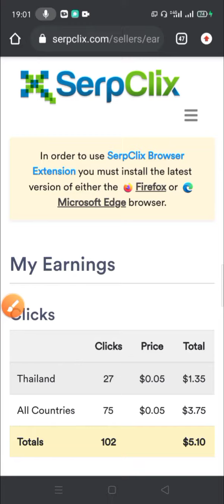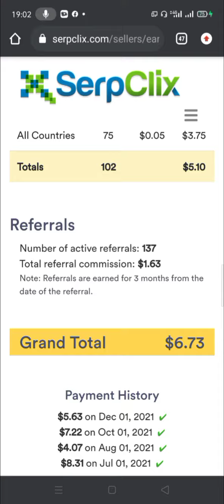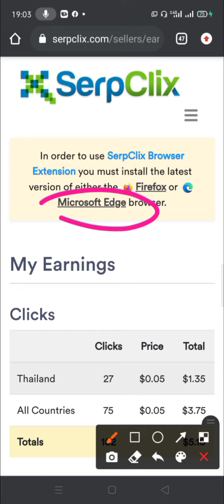แอพหาเงินฟรี เว็บคลิกโฆษณา ถอนเงินเข้า Paypal ถอนขั้นต่ำ 4$ ฟรีไม่ต้องลงทุน SerpClix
เว็บไซต์ SerpClix เป็นเว็บคลิกโฆษณาต่างๆ เราจะได้เงิน $0.05 ต่อการคลิก 1 ครั้ง ไม่มีการลงทุน ถอนเงินได้จริง $4 ขั้นต่ำ ถอนเข้าบัญชี PayPal

🖱 คลิ๊กเว็บได้เงิน
👍 แค่ค้นหาไฮไลท์เว็บใน Google (หรือในที่อื่นๆ ตามกำหนด) แล้วคลิ๊ก จากนั้นรอเวลานับถอยหลังจนเสร็จ ก็ได้เงิน
💵 เว็บละ $0.05
🏛 จ่ายอัตโนมัติ เข้า PayPal ทุกคืนวันที่ 1 ของเดือน ขั้นต่ำ 4$
✅ ทำได้ทั้งในมือถือ📱(เฉพาะ Android) และคอมพิวเตอร์

💥แปลวิธีการทำงาน (คำแนะนำ)

2. วางคำหลัก (คลิกขวาและเลือก "วาง" หรือพิมพ์ CTRL + V) ลงในช่องค้นหาหรือคุณอาจพิมพ์ข้อความคำหลักให้ตรงตามที่ปรากฏในลำดับ

3. ค้นหา URL ที่ไฮไลต์จากคำสั่งซื้อและคลิกที่ URL นั้น อย่าคลิกที่โฆษณาใด ๆ เฉพาะรายการปกติเท่านั้น คุณอาจต้องเลื่อนดูผลการค้นหาของ Google หลายหน้า

4. เมื่อหน้าโหลดตัวจับเวลาจะเริ่มขึ้น คุณต้องรอจนกว่าตัวจับเวลาจะนับถอยหลัง

อย่าออกจากเว็บไซต์และอย่าคลิกปุ่มย้อนกลับบนเบราว์เซอร์ของคุณ

หากคุณออกจากเว็บไซต์หรือคลิกปุ่มย้อนกลับคุณจะไม่ได้รับเครดิตสำหรับการสั่งซื้อ

อย่าคลิกโฆษณาใด ๆ   อย่าออกจากไซต์และอย่าปิดแท็บ

5. หลังจากจับเวลาเสร็จสิ้นแท็บจะปิดโดยอัตโนมัติและคุณจะกลับไปที่รายการสั่งซื้อของคุณ   ณ จุดนี้คุณจะได้รับเครดิตสำหรับคำสั่งซื้อหากป้อนคำหลักถูกต้อง   อีกครั้งรอให้ตัวจับเวลานับถอยหลังจากนั้นคุณสามารถสั่งซื้อครั้งต่อไปได้